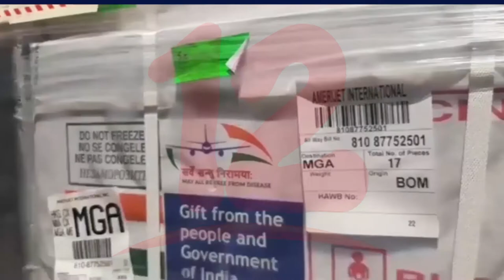Nicaragua autoriza el uso de emergencia de vacuna contra el covid-19 de Pfizer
Noticias12Nicaragua Unas 200 mil dosis de vacunas Pfizer podrían ingresar al país a través de covax luego que Nicaragua aprobara su uso de emergencia.